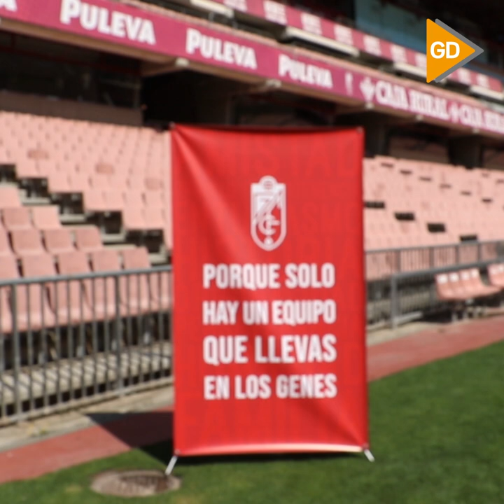El Granada CF presenta una campaña 'genética'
El Granada CF ha presentado esta mañana, bajo el lema "Porque solo hay un equipo que llevas en los genes", su campaña de captación y renovación de abonados de cara a la próxima temporada.